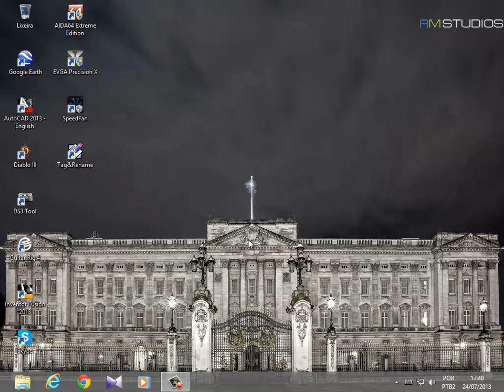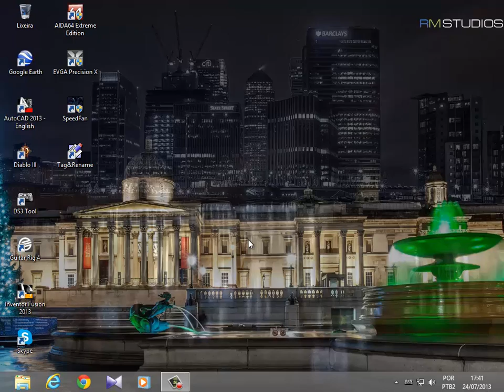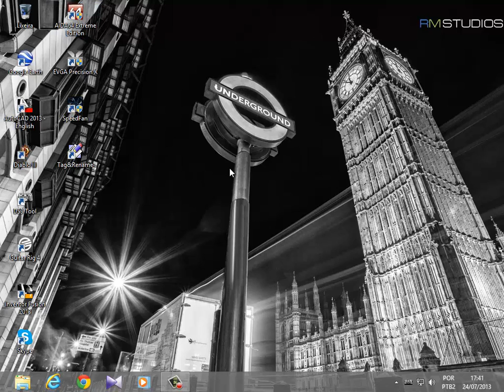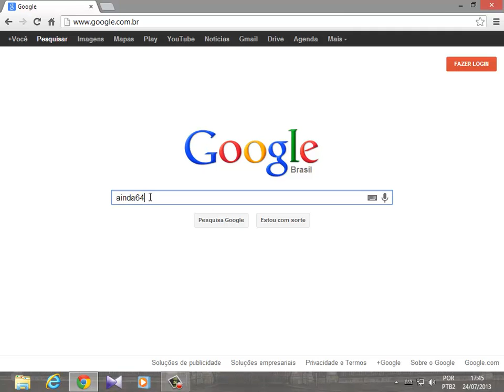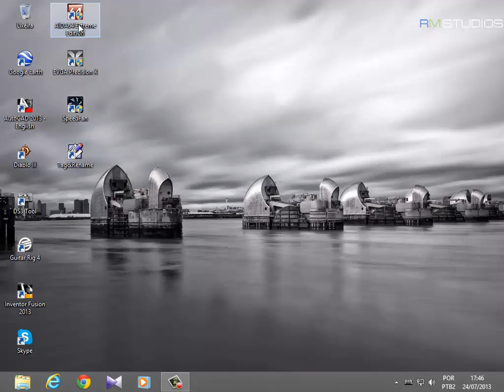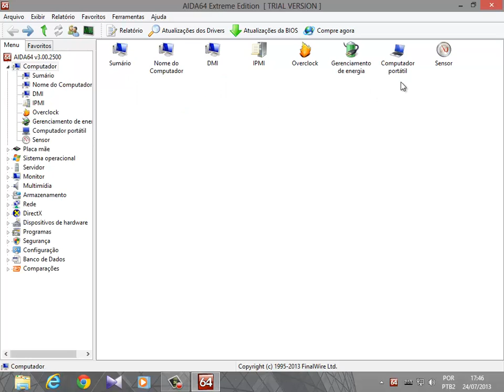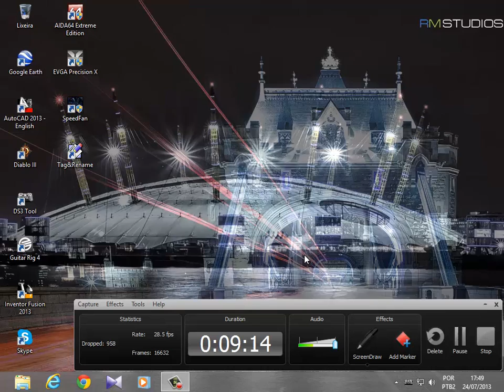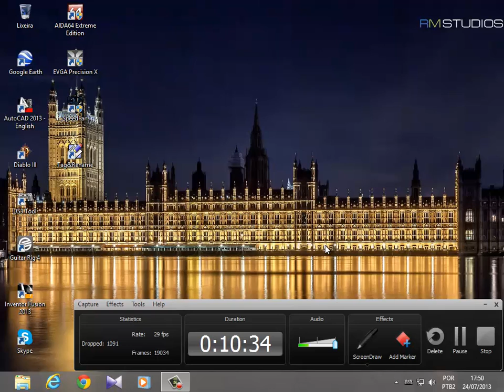Superaquecimento do computador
A temperatura do computador é muito importante, descubra nesse vídeo como diagnosticar se seu computador necessita de manutenção nos coolers, dissipador e troca de pasta térmica.